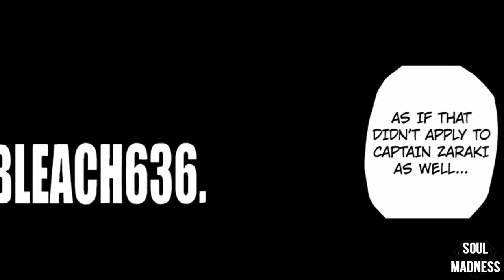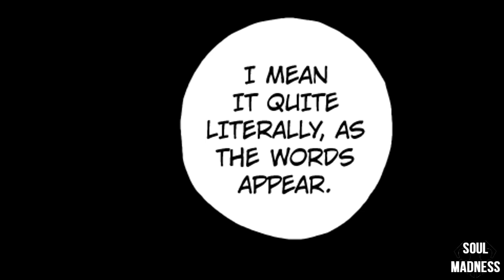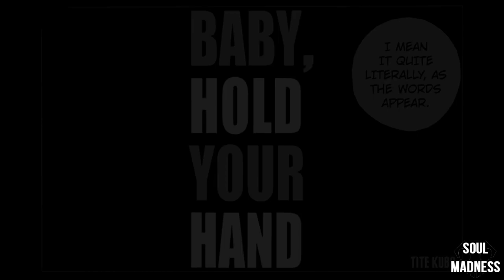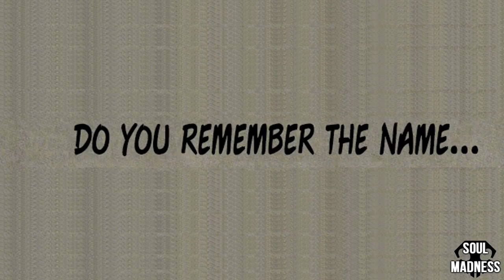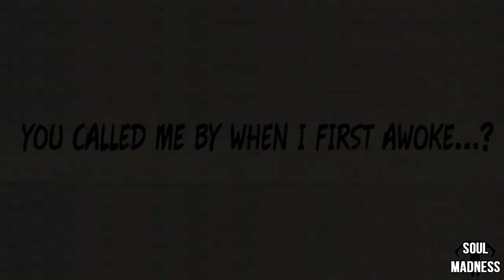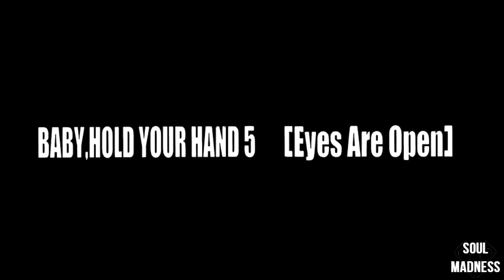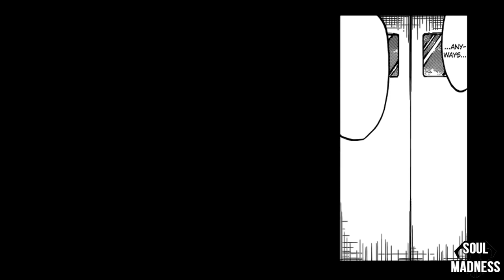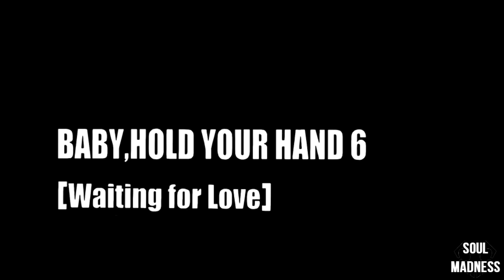Mayuri Kurotsuchi vs Pernida Parkngjas | Bleach Soulmadness Reupload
jesus christ this was a pain to get through copyright

the original video is from soulmadness, which should be obvious